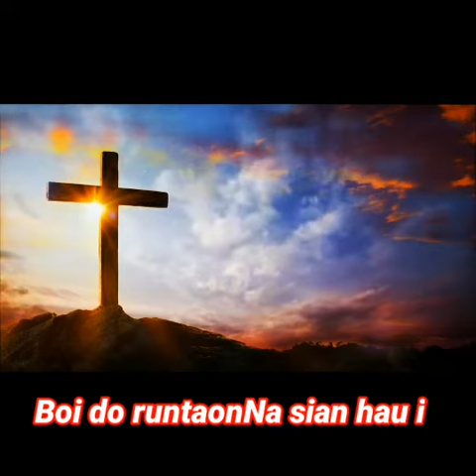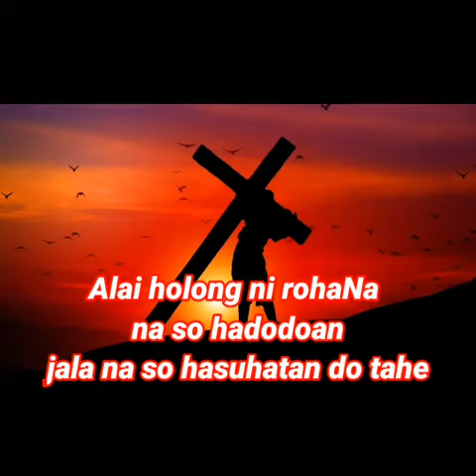Sulusulu hangoluan _ Tatap ma Jesus di hau pinorsilang i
Motivasi Kristen marhata Batak